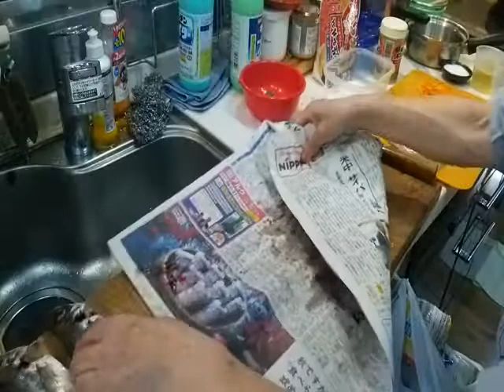アジの南蛮漬けと吸い物 [Nanban zuke and soup with horse mackerel]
今回は母が近所の方にいただいたアジを使って、南蛮漬けと吸い物を作りました。
私の実家は漁師町なので、魚をいただく場合は取れたままをいただくことが多いです。通常は肉の部分だけを料理することが多いと思いますが、取れたままのものは骨も含めて色々な料理に使えるので、さばき方を覚えると料理の幅も広がるかもしれません。

材料：
‹南蛮漬け›
　　ニンジン：　50~70g　（千切り）
　　赤玉ねぎ：　50~70g　（千切り）
　　小葱：　3本　（小口切り）
　　アジ：　2匹　（切り身）
　　油：　適量　（揚げるため）
‹南蛮漬けのつけ汁›
　　出汁：　150cc
　　醤油：　大匙1と2分の1
　　酢：　100cc
　　砂糖：　大匙2
‹だし汁›
　　水：　200cc
　　昆布：　5×5cm
　　鰹節：　3~5g
‹アジの吸い物›
　　出汁：　600cc　（昆布とアジ2匹分の骨）
　　塩：　小匙3分の1～2分の1
　　醤油：　小匙2分の1

My mother got horse mackerels from a neighbor, so she made "nanban-zuke" and soup with them this time.
My hometown is a fishermen's village, so we usually get whole fish when neighbors would give us fish. Usually, we use meat parts of fish, but we could use other parts when we get whole fish, and that way, we might have more variety in cooking fish.

Ingredients:
[Nanban-zuke]
    Carrot: 50~70g (shredded)
    Red onion: 50~70g (shredded)
    Green onion: 3 (shredded)
    Horse mackerel: 2 (meat)
    Oil: adequate amount (to fry)
[Soup for nanban-zuke]
    Soup stock: 150cc
    Soy sauce: 1 and a half table spoons
    Vinegar: 100cc
    Sugar: 2 table spoons
[Soup stock]
    Water: 200cc
    Kelp: 5 x 5 cm
    Bonite flakes: 2~3g
[Horse mackerel soup]
    Soup stock: 600cc (kelp and horse mackerel's bones)
    Salt: a half to third tea spoon
    Soy sauce: a half tea spoon